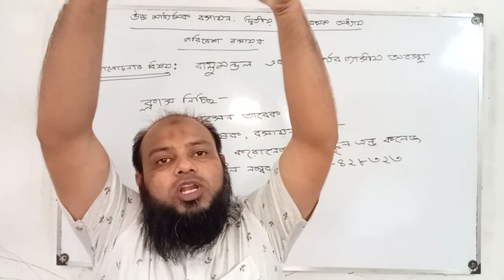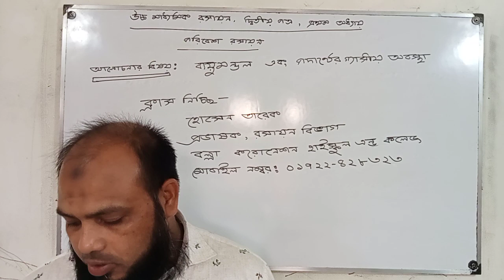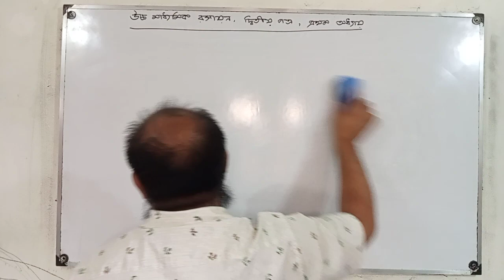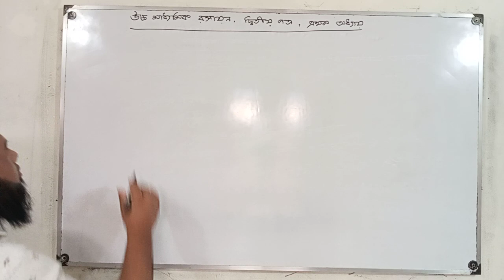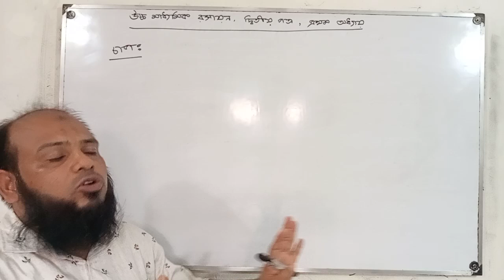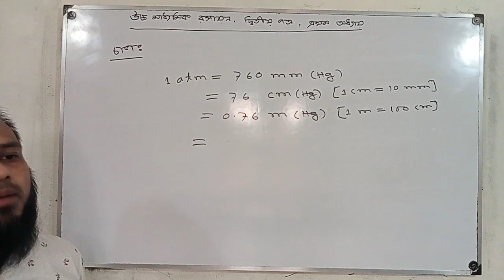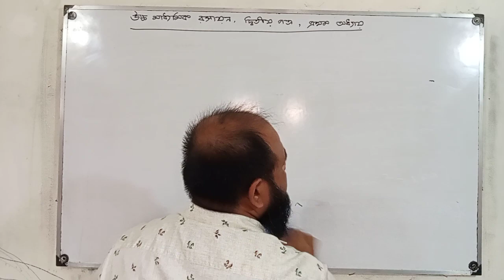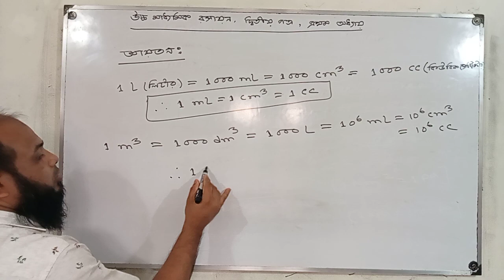উচ্চ মাধ্যমিক রসায়ন । ক্লাস নং -০১। Environmental Chemistry। বায়ুমন্ডল ও পদার্থের গ্যাসীয় অবস্থা।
ক্লাস নিচ্ছি - হোসেন তারেক,  প্রভাষক - রসায়ন বিভাগ, বল্লা করোনেশন হাইস্কুল এন্ড কলেজ। মোবাইল নম্বরঃ ০১৭২২৪২৮৩২৩